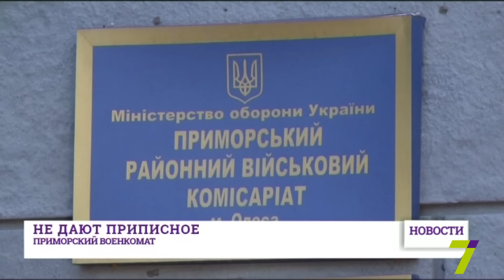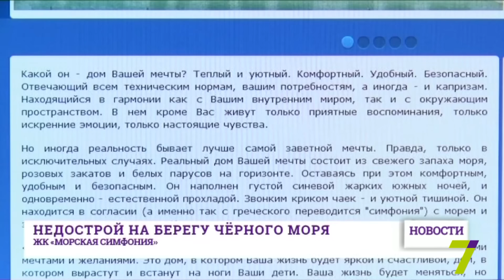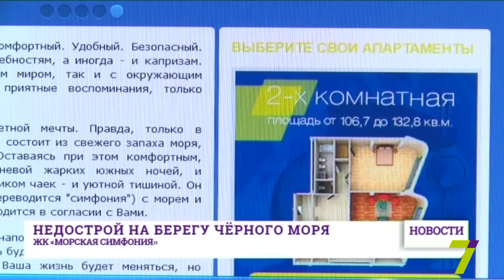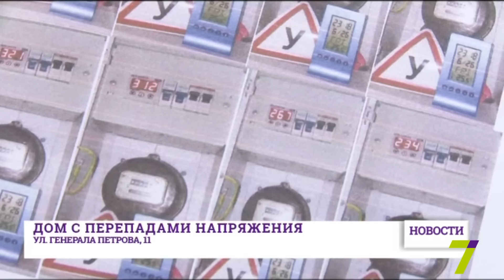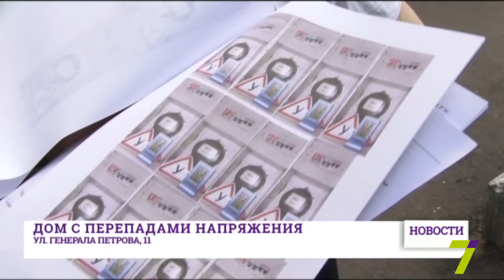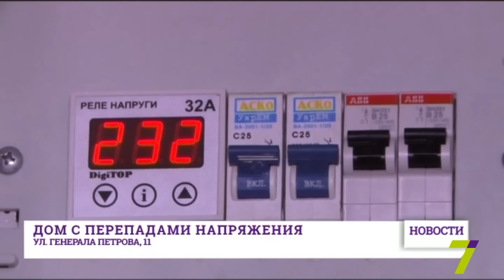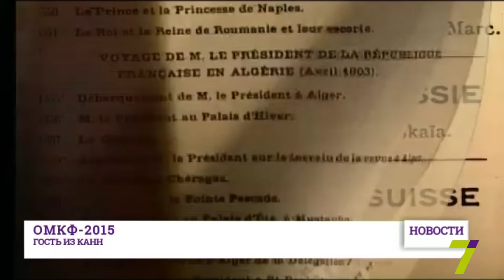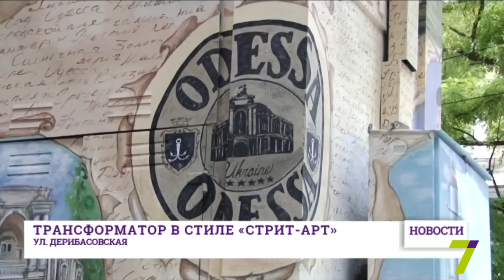16 июля: выпуск новостей от 20:00